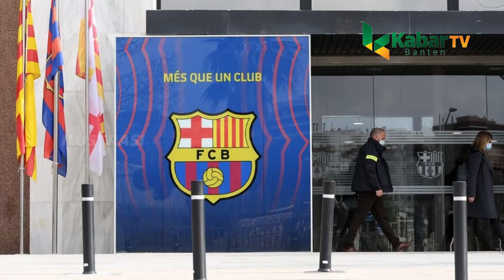4 PEMAIN BARCELONA DIKABARKAN BAKAL HENGKANG MENYUSUL MESSI